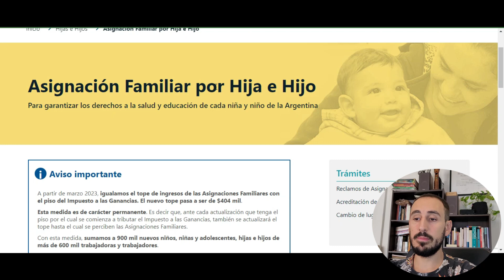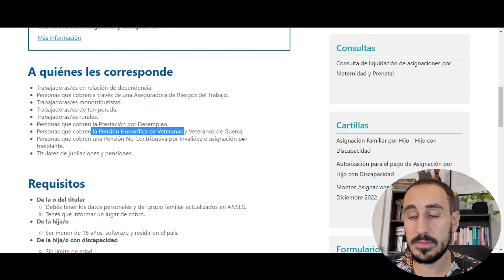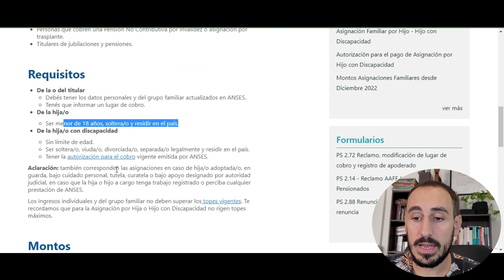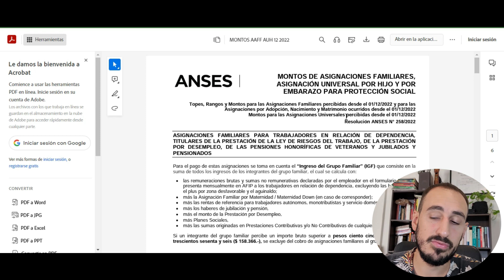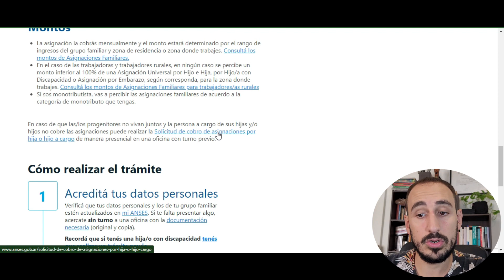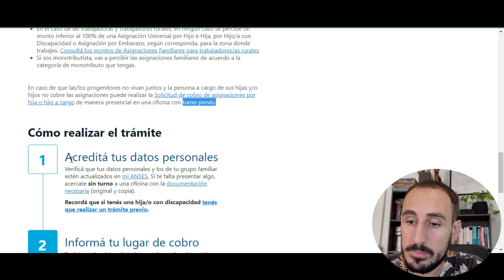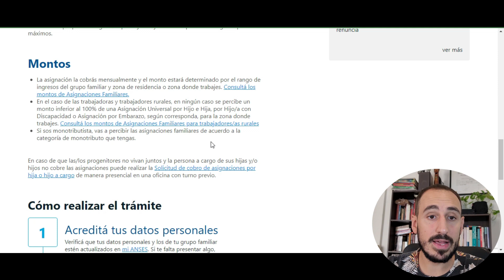ASIGNACIONES FAMILIARES NUEVO TOPE SALARIAL REQUISITOS ANSES (AUH) 2023